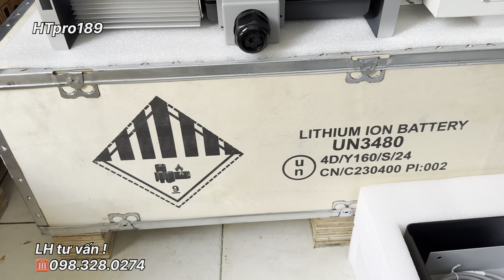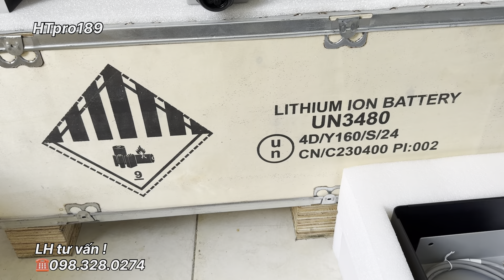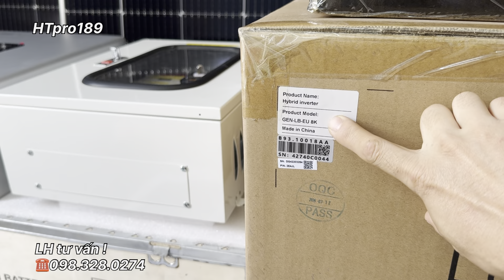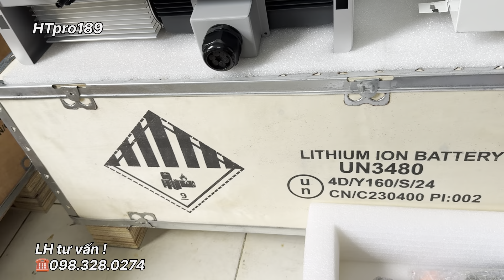COMBO PIN MẶT TRỜI HAY NHẤT LÚC NÀY ! Luxpower GEN 6kw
Combo năng lượng mặt trời cao cấp
Biến tần luxpower gen 6kw
Biến tần GEN 6Kw
Pin mặt trời LONGI 2 mặt kính hàng loại A
Pin lithium lưu trữ ECO plus
Pin SVE
pin HINA...